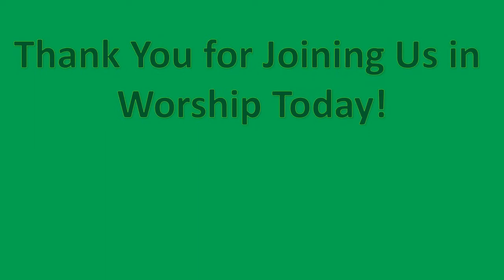TBC Temple Sermon Service 09 28 2020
Trinity Baptist Church morning service for 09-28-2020